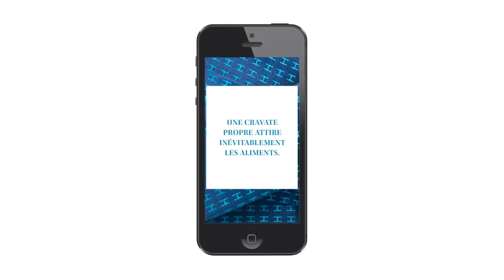The Storybook 2: Hermes 'Tie Break'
Best of Global Digital Marketing
The Storybook 2
Retail